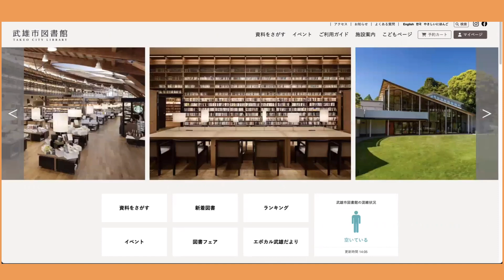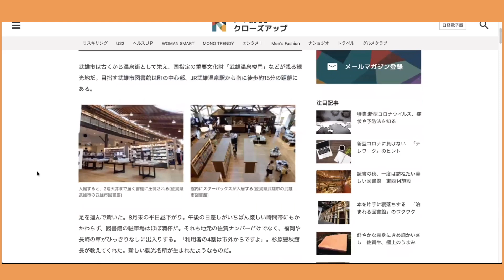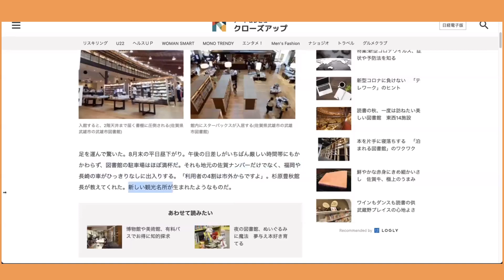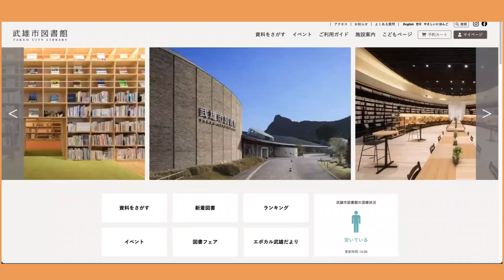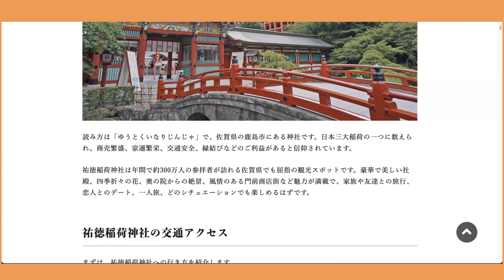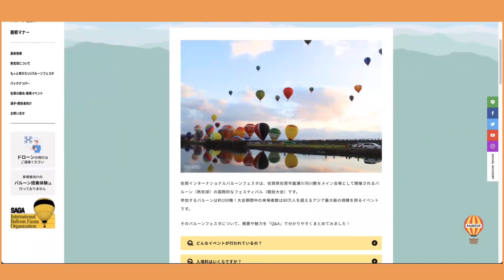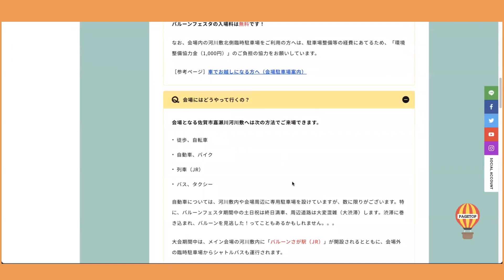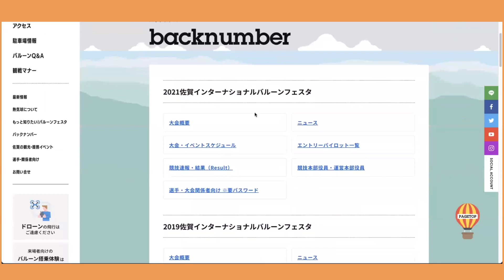Japanese Video Podcast #162 佐賀県Part 2!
佐賀県の追加情報！おすすめの観光スポットとフェスティバルについて話しました。
🇯🇵日本語のポッドキャスト（中級以上）
MY COMMUNITY - JAPANESE TOGETHER
💜We bring together Japanese learners who are also fans of my Podcasts, to share our own stories & knowledge, and build a motivated Japanese learning community.

🥰Season 2 transcriptions ＋ Exclusive podcast, Extra!

My main podcast to share my thoughts & ideas in Japanese. Japanese learners from more than 102 countries are listening. Season 1 transcriptions are available free on my website. You can listen on Anchor, Spotify, Apple Podcasts, Google Podcasts etc.

Japanese Together is community for  "Learn Japanese with Noriko"
Noriko offers weekly drop-in conversation classes. This channel is a repost from the conversation classes.The lesson materials are available only for members.

WHO AM I:
Hi, I'm Noriko, a fully qualified Japanese teacher and also the creator of the Japanese podcast & YouTube, LEARN JAPANESE WITH NORIKO.
I have a bachelor degree of Education from Okayama University and also completed the Japanese Language Teacher Training Course by the Human Academy and passed the Japanese Language Teaching Competency Test.
I am most active in my community, JAPANESE TOGETHER.